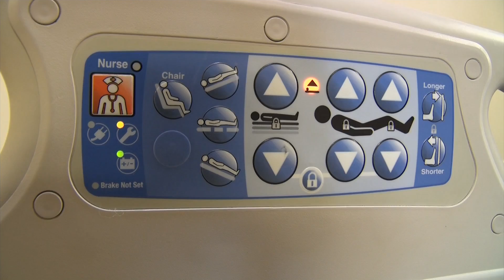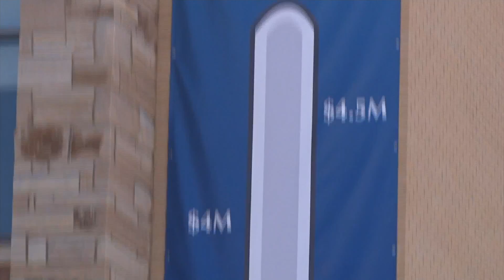Health Insurance Option Debate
The health care debate is heating up as the Colorado Health Insurance Option advances in the House which could be a game changer for thousands of Coloradans.
But, one lawmaker, one CEO, and hundreds of doctors, nurses, and labor union members are opposing the biggest health care bill in Colorado.